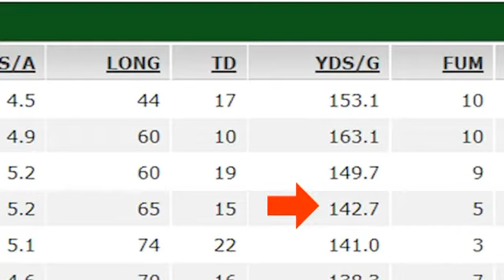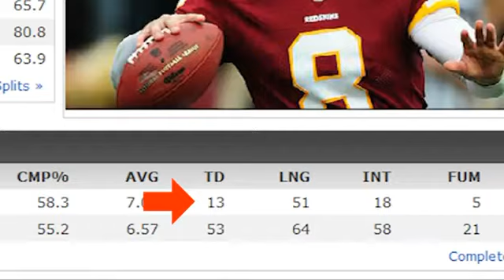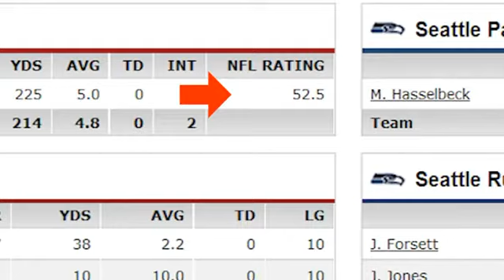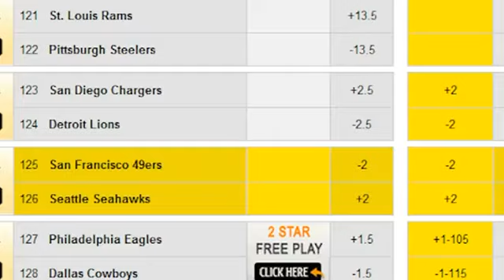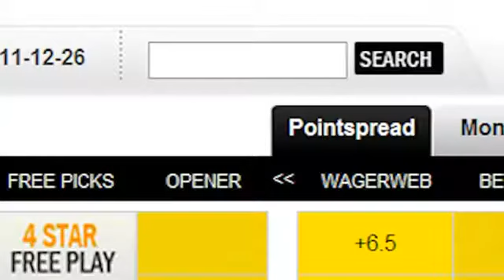NFL Week 16 Free Picks ATS Football Betting Action